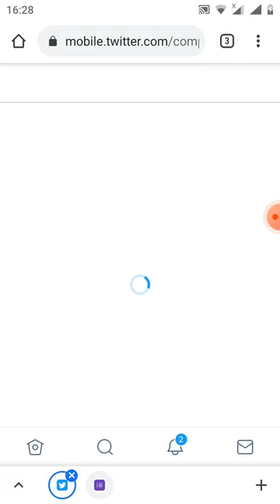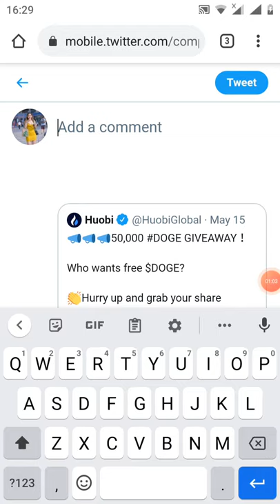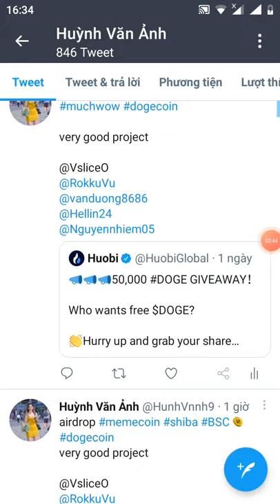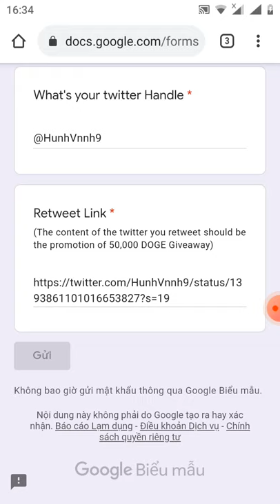hướng dẫn tham gia sự kiện GIVEAWAY 50.000 DOGE từ sàn Houbi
Link đk sàn huobi